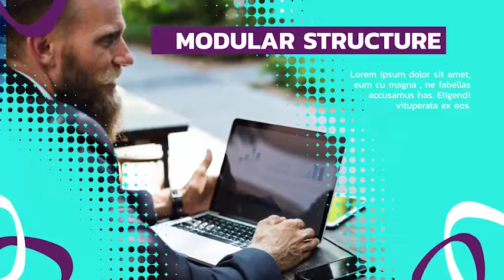Corporate Promo 2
This is a new Corporate Promo 2. Through which you can easily present your startup, company, etc. Just add your images or video, change the text and the project is ready. The project is compatible with After Effects CS6 and above.